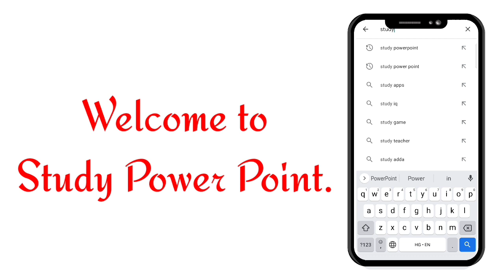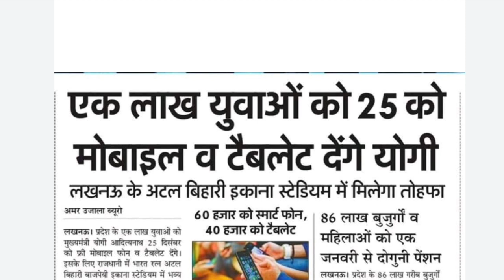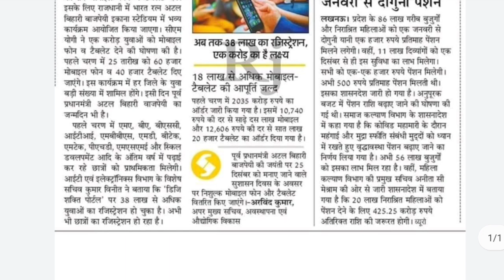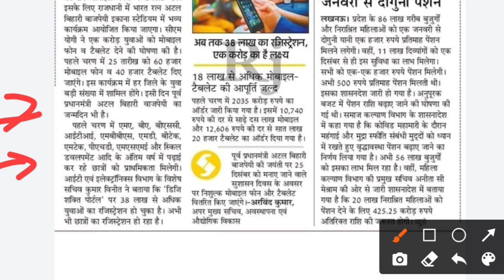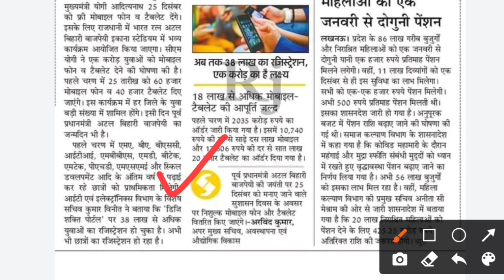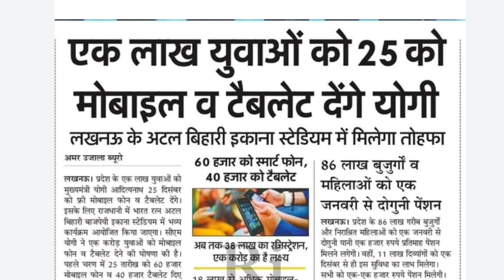25 December को बटेगा Free Tablet//up free laptop yojana 2021//study powerpoint//bteup latest news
Topic cover

universityexamlatestupdates # Bastar

aktu official news
aktu live
aktu news latest

aktu exam news
aktu exam update today
aktu news final year d
aktu news today in hindi
aktuexamnewstoday
aktu exam

from Jaunpur, Uttarpradesh 🙏